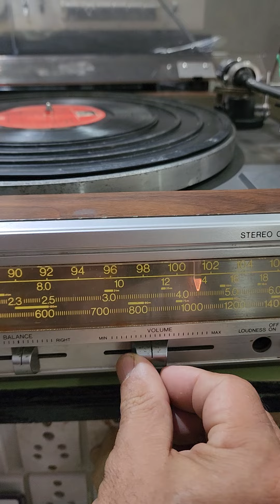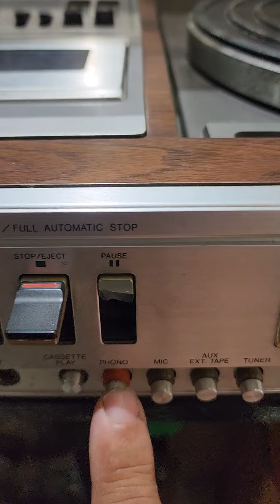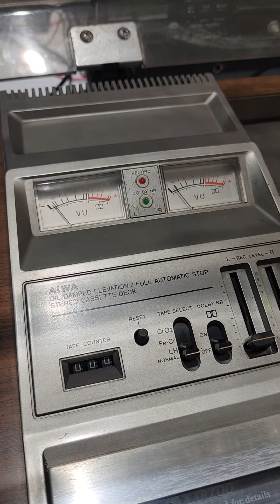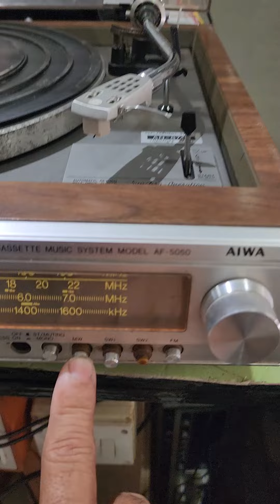ENJOY SUNDAY WITH AIWA 3IN1 MUSIC SYSTEM